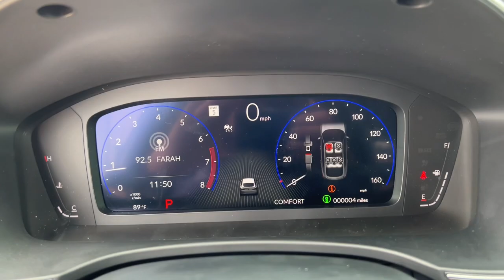2024 Acura Integra Jacksonville, Orange Park, St Augustine, Daytona, Gainesville, FL RA002450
Liquid Carbon Metallic New 2024 Acura Integra Base available in Jacksonville, Florida at Duval Acura. Servicing the Orange Park, St Augustine, Daytona, Gainesville, Area.

Duval Acura
11225 Atlantic Blvd

5 Day Money Back Guarantee*** See Dealer for Details FREE Car Washes for Life COMMISSION FREE SALES PEOPLE 1st Oil Change is FREE. FWD Factory MSRP: $33295Wonder what makes Duval Acura different from other dealerships in the Jacksonville FL area? Our team believes in standing out rather than fitting in offering exceptional customer service experiences and distinguishing features that set us apart. But dont just take our word for it. Review these special qualities for yourself! With a money-back guarantee allowing you to exchange or return your vehicle within five days or 300 miles for a full refund you can approach the purchase of a new Acura model here in Jacksonville with enhanced confidence. Our team believes in a clear and transparent selling process that respects both your time and your budget ensuring that this showroom experience proves rewarding by design. Every new Acura model we sell comes with lifetime car washes and vacuum services at our dealership for the duration of your ownership with complimentary service extending to any Duval Motor Company location. Prices are plus tax tag title $198 Electronic Filing Fee and dealer pre-delivery service fee in the amount of $899 which charge represents cost and profit to the dealer for items such as cleaning inspecting and adjusting new and used vehicles and preparing documents related to the sale.